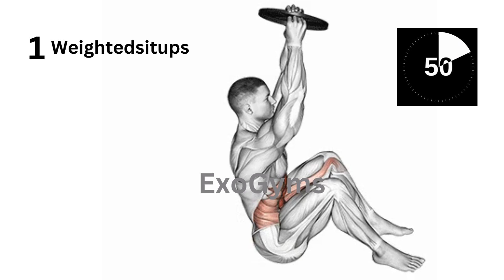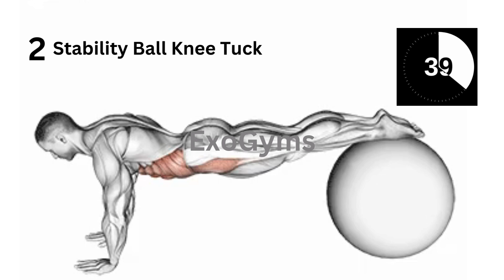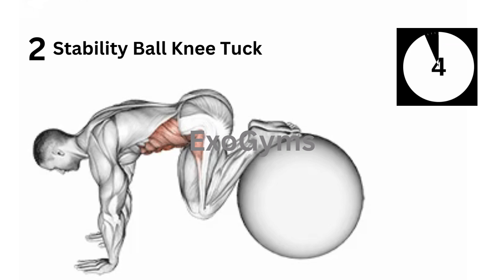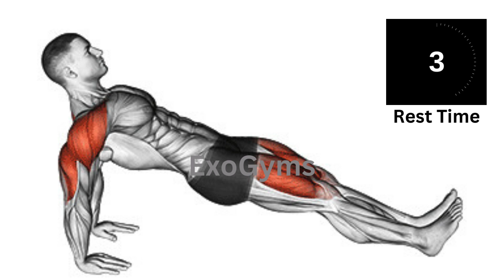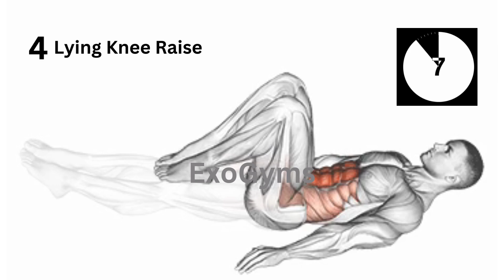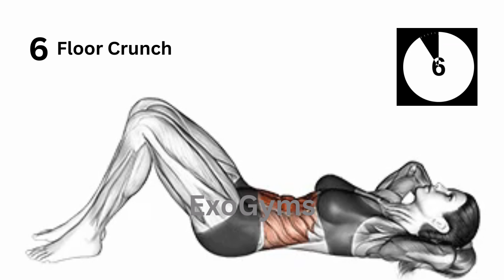Burn Belly Fat Quickly Ultimate Exercise Guide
Burn belly fat quickly with this ultimate exercise guide for fast results! In this video, we’ve compiled the most effective exercises that target stubborn belly fat and help you achieve a flat, toned core. These high-intensity workouts are designed to burn calories, boost metabolism, and strengthen your abs in record time. Whether you're a beginner or looking to step up your fitness game, this guide will help you shed unwanted fat and reveal a stronger, leaner body. Stick to this routine, stay motivated, and watch your belly fat disappear!